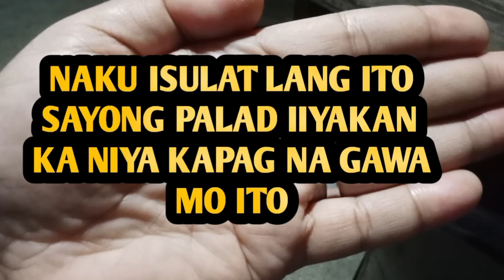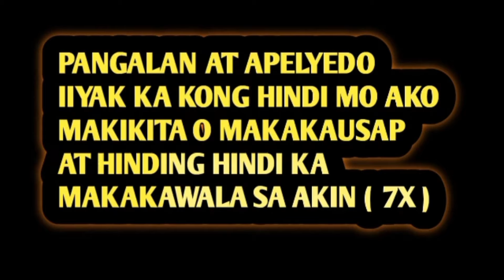NAKU ISULAT LANG ITO SAYONG PALAD IIYAKAN KA NIYA BUONG MAGDAMAG